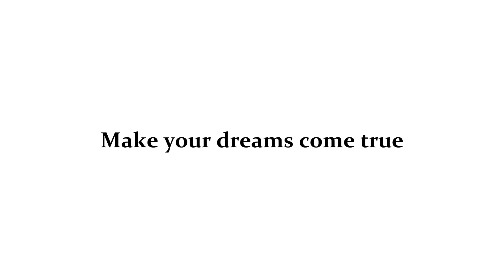Malinska – Uredski prostor vrhunska lokacija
Uredski prostor na odličnoj lokaciji u blizini samog centra Malinske. Površina ovog namještenog i funkcionalnog poslovnog prostora je 21 m2.

Pratite nas i na ostalim društvenim mrežama:
Stan Grad Ltd.
Dubasljanska 134
Malinska
CROATIA